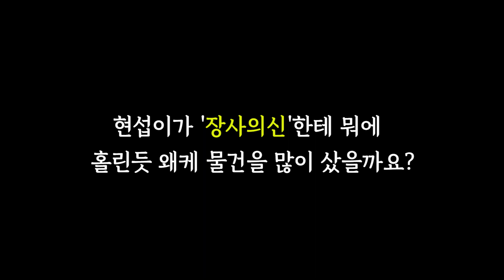장사의신! 뭐든지 팝니다!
-신현준과 제자들-
세대 간의 갈등, 남녀 간의 갈등, 여기에 더해

다름에 대한 공격적 성향이 갈등을 증폭시켰습니다

교수와 제자

대표와 직원

그리고

50대와 20대

어떻게 생각하면

너무 어려울 수 있는 관계지만

존중과 예의 안에서

서로의 다름을 인정하고 이해하고 배려하고

양보하며 받아들이면..

그리고,

나 또한 그 다름을 함께 해본다면 어떨까?...

생각했습니다

그런 과정을 통해 공감을 가질 수 있다면,

비로소 소통이 이루어지지않을까요?

“소통”

가장 중요한 것은 ‘먼저 나를 변화시키겠다’는

마음가짐이라고 생각합니다

이것이 소통의 첫걸음이라 생각합니다

‘거울이 먼저 웃는 법은 없다.’는 격언이 있습니다

내가 웃어야 상대도 웃고,

내가 공감해야 나에 대한 이해도

구할 수 있지 않을까요?

-신현준-

교수님 인스타그램

제자들 인스타그램

Track : China Market